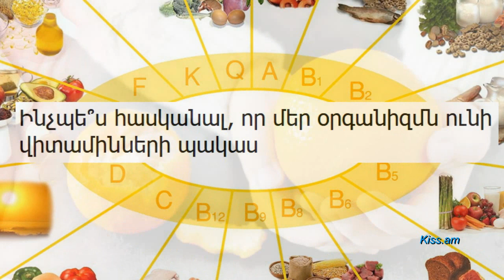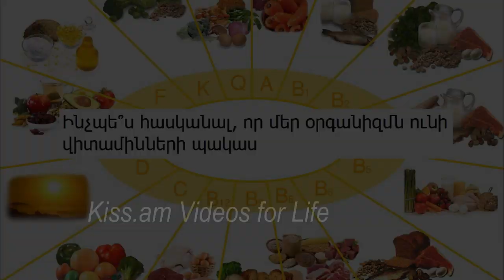Ինչպես հասկանալ, որ մեր օրգանիզմն ունի վիտամինների պակաս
Մազեր. Քոր եկող և չոր գլխամաշկը Е վիտամինի պակասի նշանն է: Չափազանց յուղոտ մաշկի դեպքում պետք է մտածել ռիբոֆլավինի պակասի մասին, իսկ մազաթափության ժամանակ օրգանիզմն ունի ֆոլաթթվի կամ С վիտամինի պակաս:

Շարունակությունը` հոլովակում:
Ներկայացնում է Հայկ Բլբուլյանը: